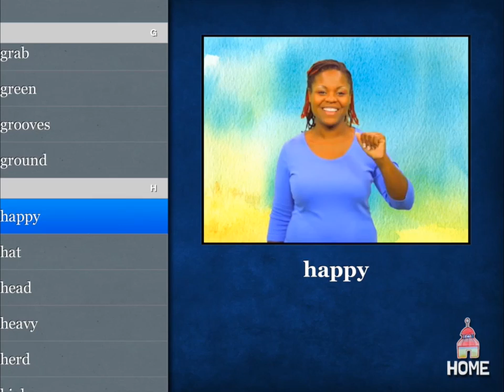The Baobab - A Preview!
The Baobab is an award winning ASL/English bilingual storybook app developed by Motion Light Lab, part of the Science of Learning Center on Visual Language and Visual Learning.

VL2 Storybook Apps are designed to provide an optimal reading experience for young and emerging readers - with three modes to engage children. The "WATCH" mode gives talented American Sign Language storytelling by April Jackson-Woodard, a native Deaf signer with animations. The READ mode is packed with sentence videos on each page, with pop up videos for vocabulary words (signed and finger spelled). The LEARN mode is an index of all signed and finger spelled vocabulary words where both parents and children can review their signs and fingerspelling of each word!

Illustrations are by talented Deaf artist Yiqiao Wang.

The Baobab is about a curious little girl who embarks on an adventure searching for a rare fruit growing from an ancient tree. Children and adults will enjoy the captivating watercolor illustrations and the beautiful poignant ASL storytelling.

Project led by Melissa Malzkuhn